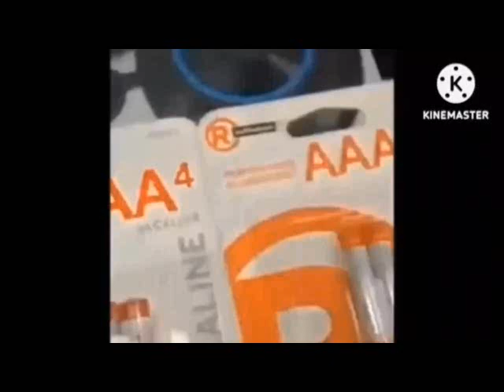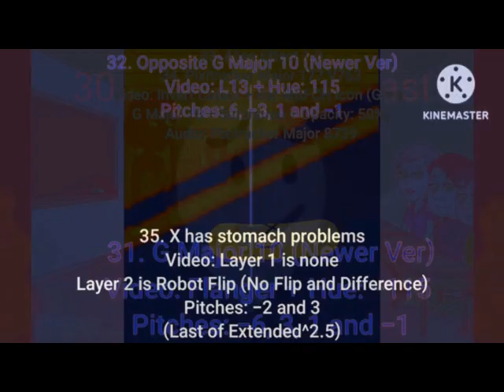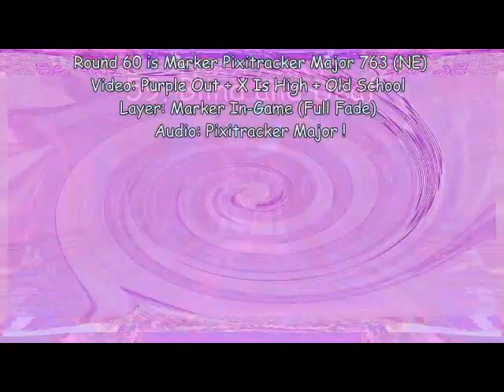AAAA Render Pack Collection Extended^6